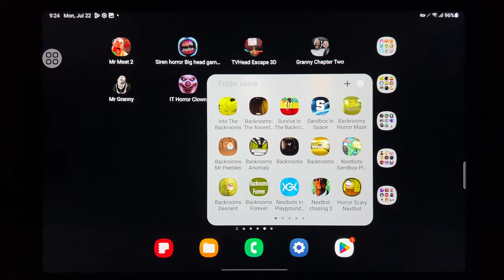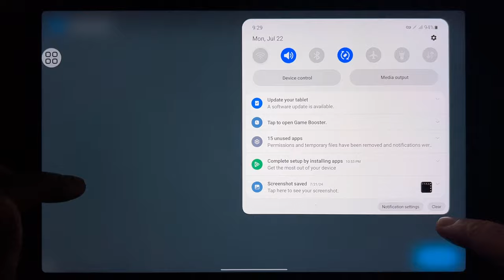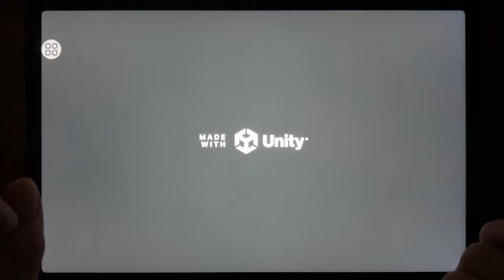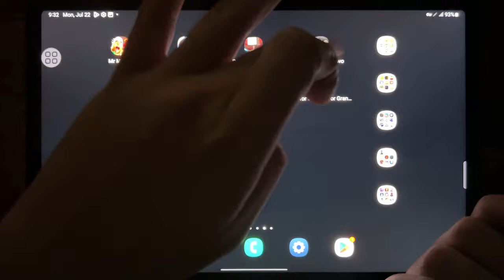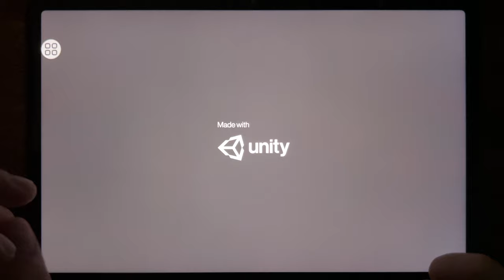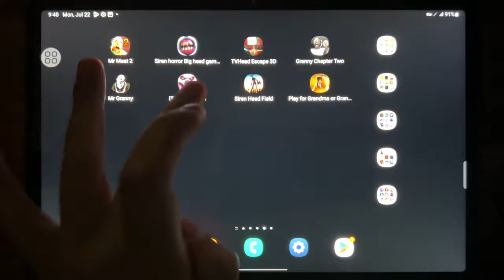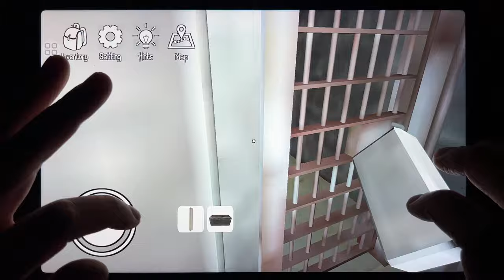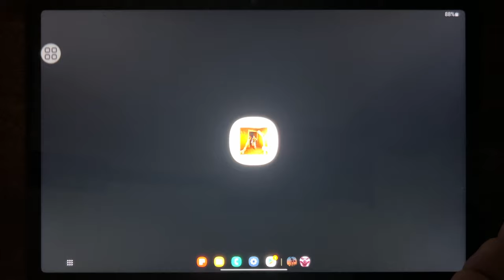Mr Meat 2, Siren Horror Game 3D, TV Head Escape 3D, Granny 2, Mr Granny, IT Horror Clown...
Mr Meat 2, Siren Horror Game 3D, TV Head Escape 3D, Granny 2, Mr Granny, IT Horror Clown, Siren Head Field, Play For Granny 4